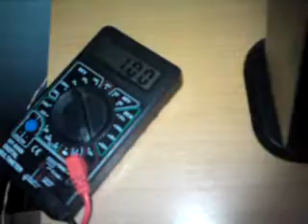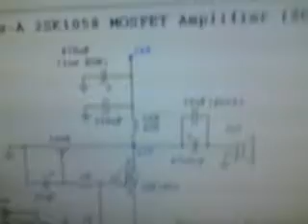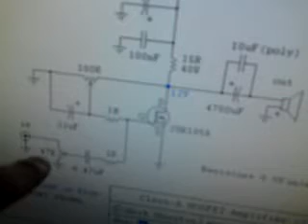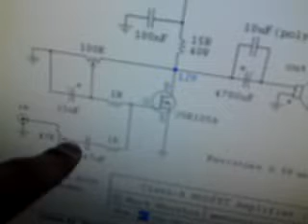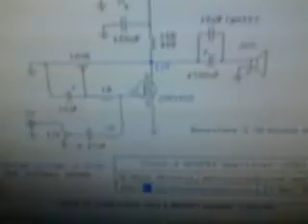Class A Single Mosfet Amplifier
This amplifier uses an N-Channel Mosfet, i used an IRFZ44N and the trick is to set the current draw to 1.3A or 1 Amp because that is its "sweet spot" :D